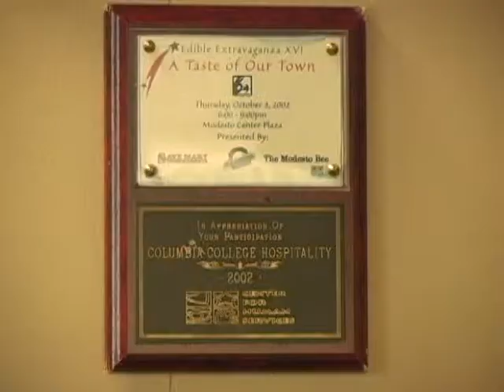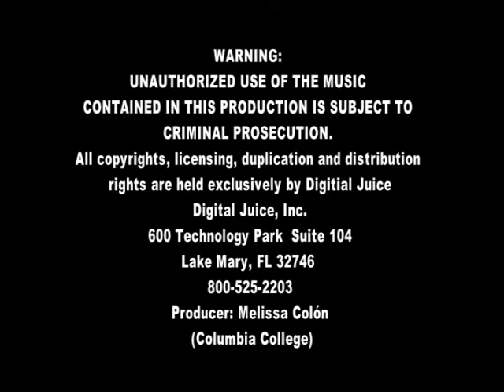Columbia College's Hospitality Management Program in Sonora, CA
This video promo highlights the opportunities in the Columbia College's Hospitality Management Program located in the foothills of Sonora, CA.